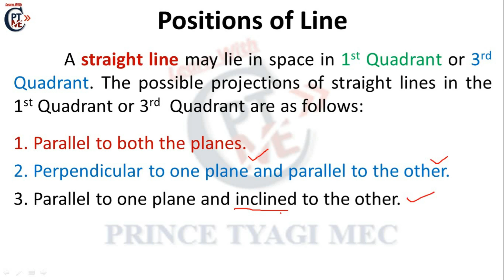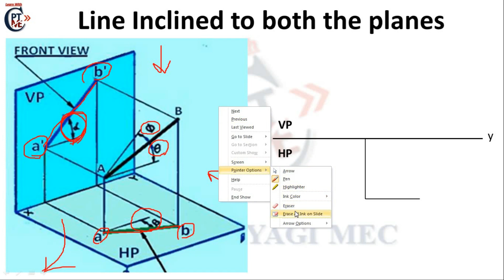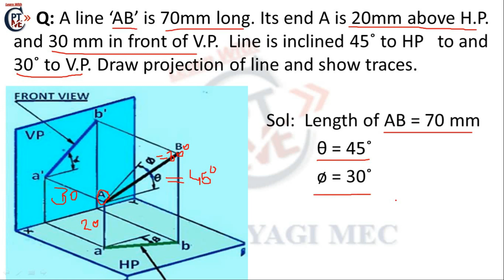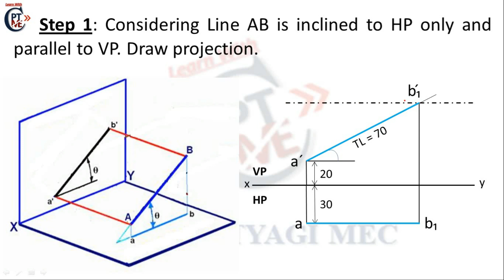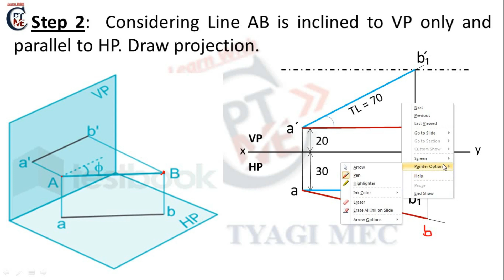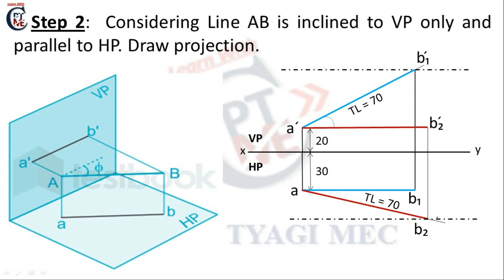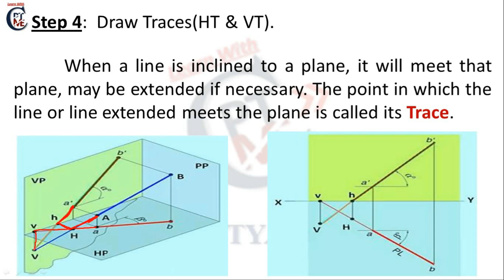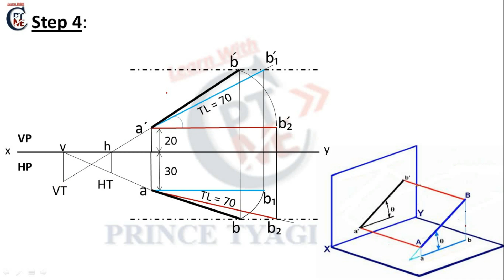ED-I_L-13|Projection of Line Inclined to Both Planes|दोनों तलों से अवनत रेखा के प्रक्षेप|Hindi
This video discuss about Projection of Line, रेखा के प्रक्षेप etc.. This is helpful for students of Diploma/Degree in Mechanical Engg., Civil Engg., Electrical Engg., Electronics Engg., Textile Engg. etc. Tell us if you like the video by your comments.This video is helpful for semester exam and all engineering and JE competitive exam conducted by UPSC, UPPSC, SSC, RRB, ISRO, DRDO, ordnance factories etc.